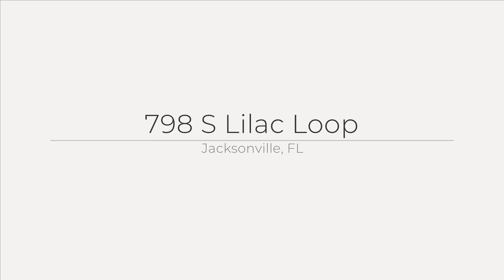798 S Lilac Loop, Jacksonville, FL